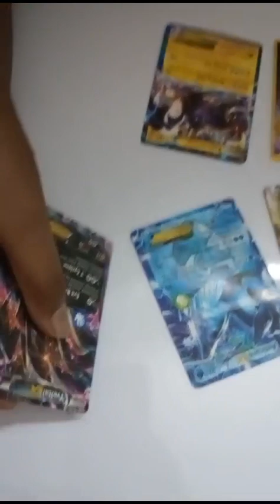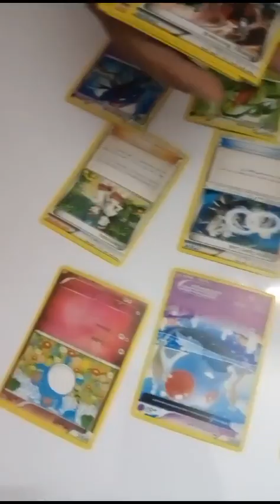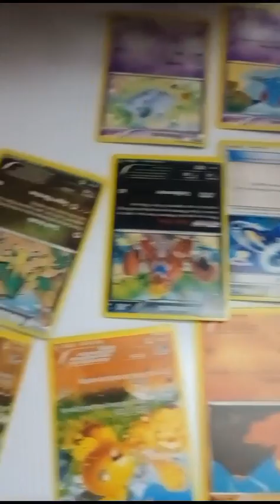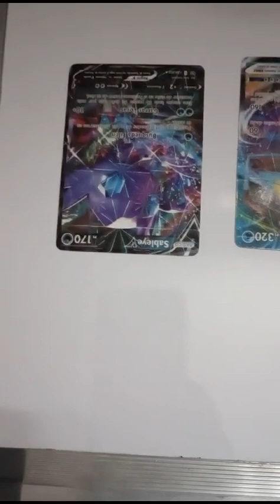Pokemon Cards |Unbox| VIP Cards| EP1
Please watch until the end of this video to see a great collection of Pokemon cards, don't miss the VIP silver tempest!